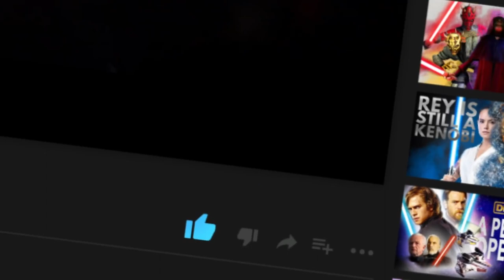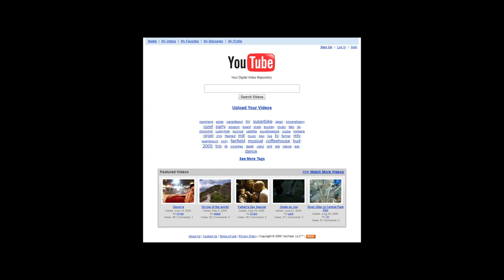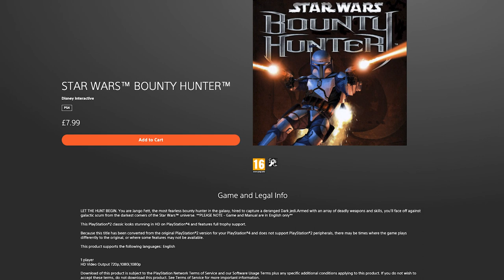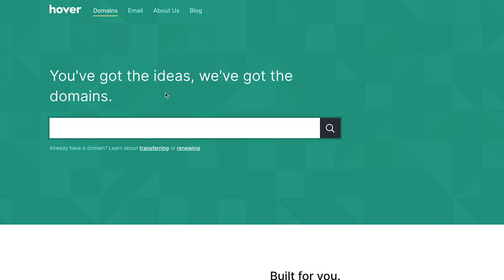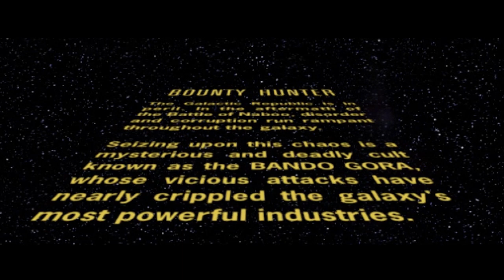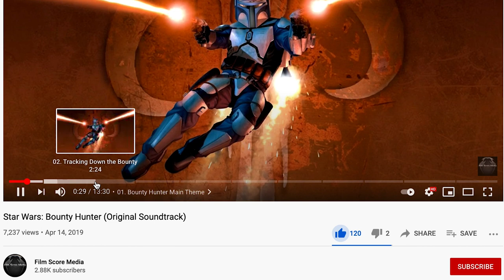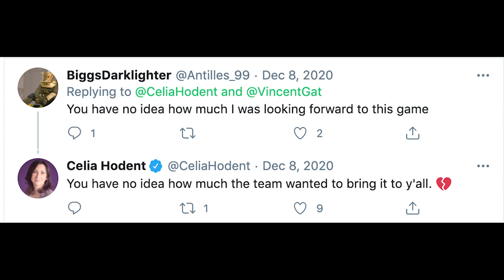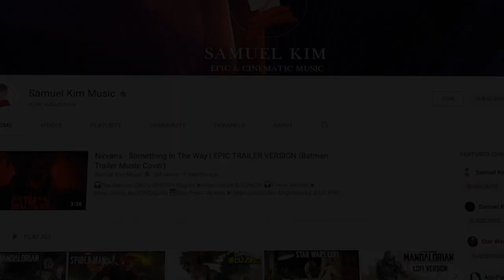Stars Wars Bounty Hunter: The Original Mandalorian Video Game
Stars Wars Bounty Hunter: The Original Mandalorian Video Game, and the essential Jango Fett story. Star Wars Bounty Hunter was first released on the PS2 and Gamecube back in 2002 but ended up coming to the PS4 in 2016. Attack of the Clones premier Bounty Hunter and the father of the Republic Clone Army and Boba Fett, Jango gets more texture and dimensions in this video game than his appearance in the movie. I talk through the game mechanics, the levels, the worlds you visit from Tatooine to Coruscant, and the trademark Fett weapons you get to play with. Temuera Morrison made Jango and Boba, and I can't wait to see what he'll bring to the Book of Boba Fett after his stint in the Mandalorian!